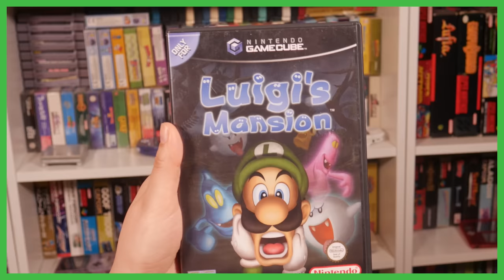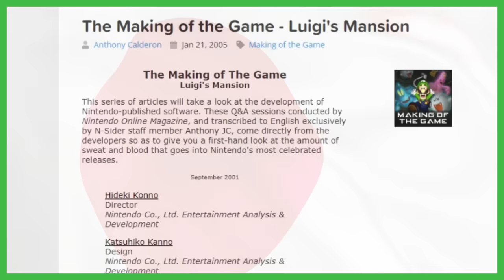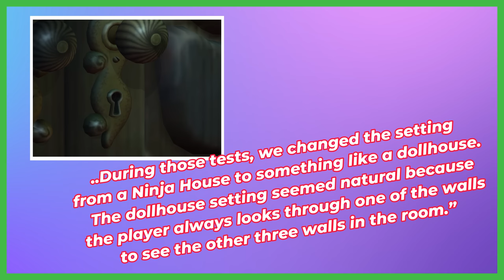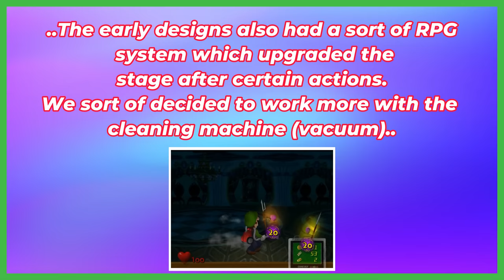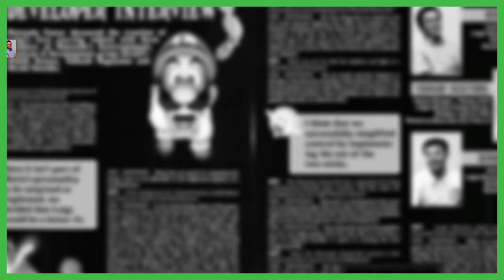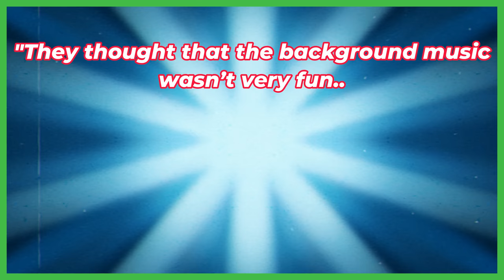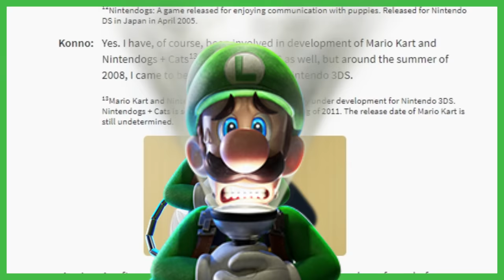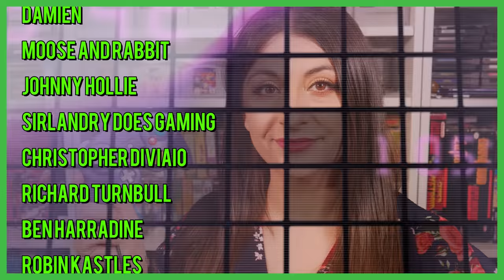The Lost Luigi's Mansion : Nintendo 64 Version! - Gaming History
In today's video, we discuss early concepts relating to Luigi's Mansion that were in development for the Nintendo 64. Let's talk about this classic in it's earliest forms.

All Boo Levels in Super Mario Bros. 3
King Boo Channel

LOST FOOTAGE of Nintendo's prototype GameCube LCD Screen unreleased hardware & Satoru Iwata explains
Adam Doree

Luigi's Mansion 3DS Review
Luis Alamilla

Luigi's Mansion Walkthrough Part 1 - Luigi's Haunted Mansion (Gamecube)
packattack04082

Super Mario Bros. 3 - Gameplay - World 2: Desert Land (2023)
OldCuppa

Strangest Theatre Performance Ever
ovalglobe316

hotel Mario - All Bosses + Cutscenes HD
ProsafiaGaming

Mr. Miyamoto & Mr. Tezuka Spin the Wheel - Nintendo E3 2019

Mario Kart 7 - Iwata Asks with Hideki Konno
VG Legacy

How the inventor of Mario designs a game
Vox

Nintendo GameCube reveal @ Spaceworld 2000 - they don't unveil consoles like this any more
Adam Doree

Whoa! Long Lost Luigi's Mansion Beta Footage Discovered After 20 Years! (Spaceworld 2000)
GameXplain

Nintendo SpaceWorld 2000
Donald Allen